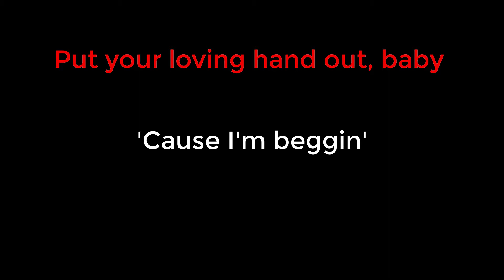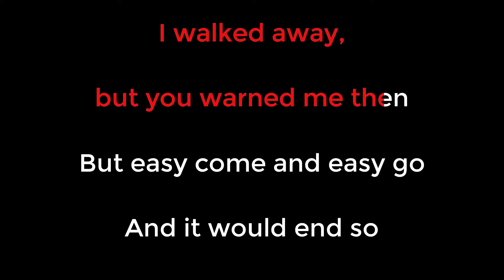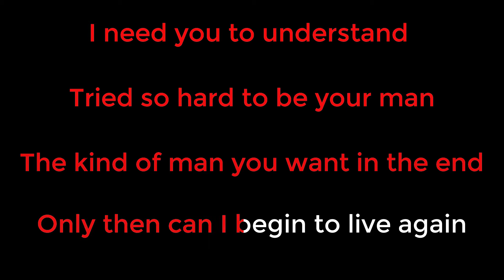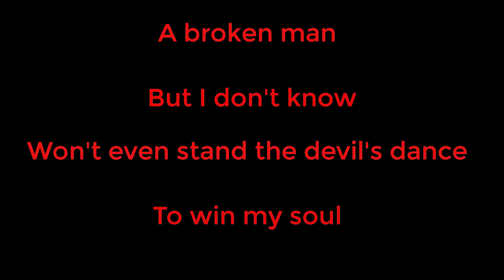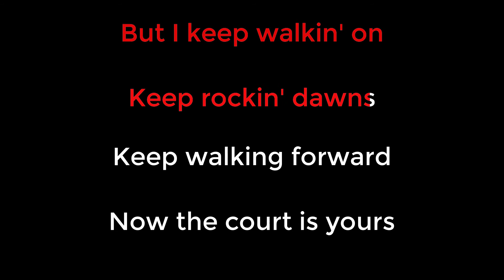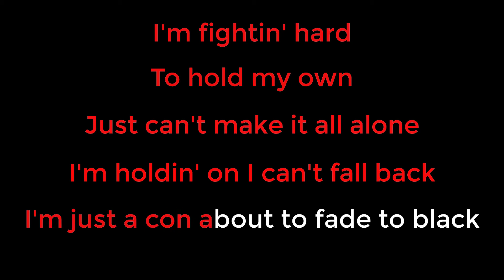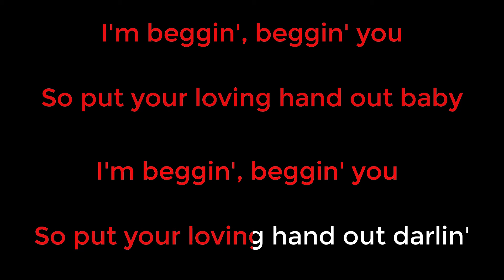Beggin’ - Måneskin ( KaraoKê )